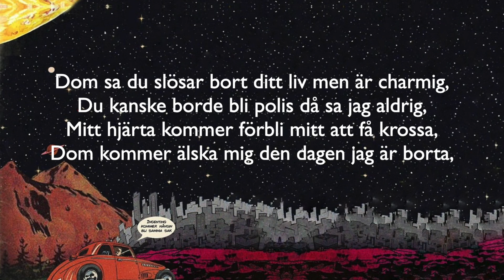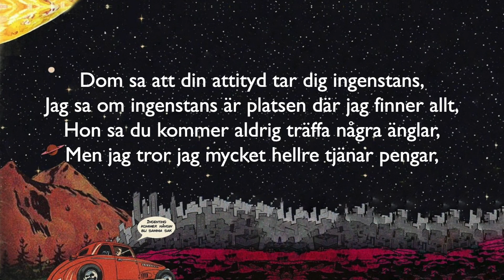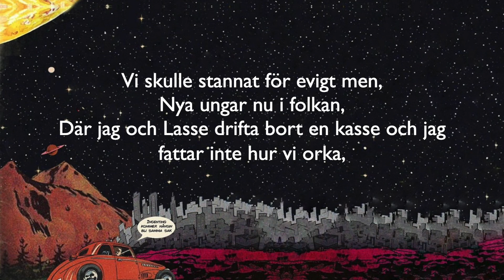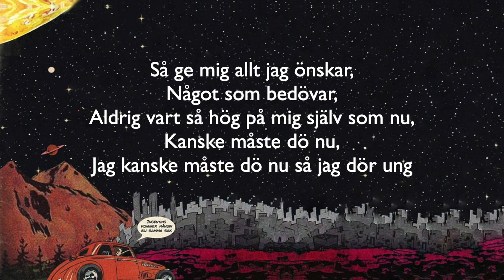Dö Ung - Hov1 - Lyric - (Official Lyric Video)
Lyric:
Tänk att jag känt mig mera fri på en parkbänk,Vi hade kul men ändå ingenting att göra,Hon sa du slösar bort ditt liv du blir ingenting,Men då ska ingenting vara mitt att förgöra,Dom sa du slösar bort ditt liv men är charmig,Du kanske borde bli polis då sa jag aldrig,Mitt hjärta kommer förbli mitt att få krossa,Dom kommer älska mig den dagen jag är borta,
Du och jag mot döden, Ändra våra öden,Säger ska du ta nån så ta mig först,Många som har rört mig,Ingen som berört mig,Om jag skulle dö nu så dör jag ung,Så ge mig allt jag önskar,Något som bedövar,Aldrig vart så hög på mig själv som nu,Kanske måste dö nu,Jag kanske måste dö nu så jag dör ung
Dom sa att din attityd tar dig ingenstans, Jag sa om ingenstans är platsen där jag finner allt, Hon sa du kommer aldrig träffa några änglar, Men jag tror jag mycket hellre tjänar pengar, Så förlåt mig då mycket som har ändrats,Gamla vänner säger till mig jag har förändrats, Jag önskar att jag kunde stannat här för alltid,Men sviker platsen som jag älskat för min framtid
Du kommer fastna här i centrum,Menar du händelsernas centrum,Jag kommer stanna här fånga sista bussen bort,Men 132 det är mitt hem bror,Kommer alltid se tillbaks hit,Dom röda husen ner i längan,Där vi drömde om ha pengarOch där vi bruka sitta bänga,En backe upp till där mamma bor,En stege upp till där pappa är,En tyst minut för varenda vän,Som stannat kvar när jag flög iväg,Vi skulle stannat för evigt men,Nya ungar nu i folkan,Där jag och Lasse drifta bort en kasse och jag fattar inte hur vi orka,

Tjena!